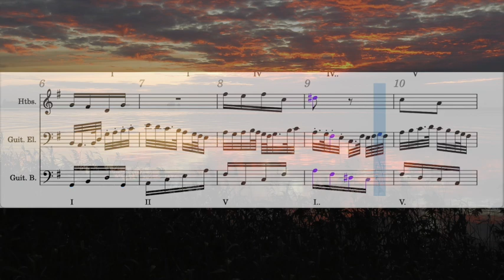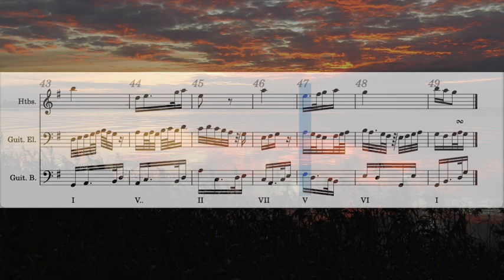2022 12 29 MG Compo 1229 01 La Mélodie du levant Celtic Harp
Logic Pro X : Celtic Harp